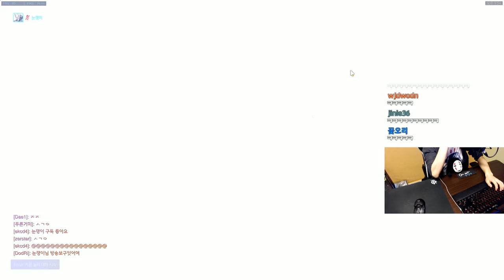[오버워치] 과연 그랜드 마스터를 다시 복구시킬 수 있을까?(윈스턴,라인하르트) | 눈쟁이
170202 복구각?

■장비■
키보드 : 커세어 K65
마우스 : 로지텍 G900
컴퓨터 : 비싼거
모니터 : 잘보이는거
마우스감도 : 내손에맞게

인트로
제작 : 세치혀, 음악 : bvd kult - Made Of Something (feat. Will Heggadon)